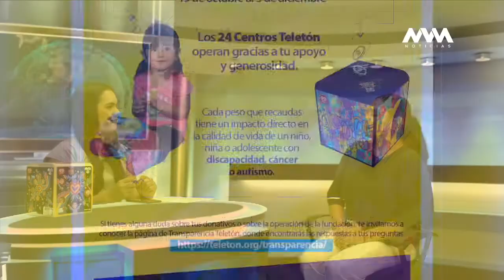Participa en la campaña de Boteo2020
🗣 ¿Quieres saber cómo identificar los botes oficiales del Teletón 2020?